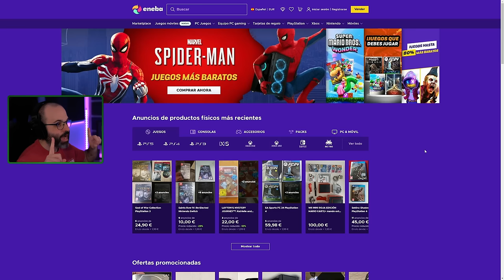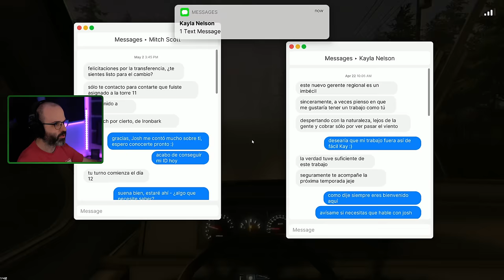LA SECTA DEL BOSQUE (Episodio Completo) | FEARS TO FATHOM - IRONBARK LOOKOUT Gameplay Español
Hola Amigos! En este gameplay en español empezamos el nuevo episodio de Fears to Fathom: Ironbark Lookout!

Jack Nelson, un vigilante de incendios de 24 años, fue trasladado a un nuevo puesto de trabajo. Mientras se instalaba en su nuevo hogar, no podía quitarse la sensación de que algo estaba mal, pero no sabía lo que estaba sucediendo en el Parque Estatal Ironbark.
- Steam: Fears to Fathom - Ironbark Lookout

▬▬▬▬▬▬▬▬▬ INFORMACIÓN SETUP ▬▬▬▬▬▬▬▬▬
CPU: Intel i9-12900K
MB: MSI MPG Z690 CARBON WIFI
GPU: MSI GeForce RTX 4080 16GB SUPRIM X
RAM: Corsair Dominator Platinum 32GB 5200MHz C38
HD: Corsair Force MP510 960GB
PSU: Corsair AX860
Caja: Corsair 500D